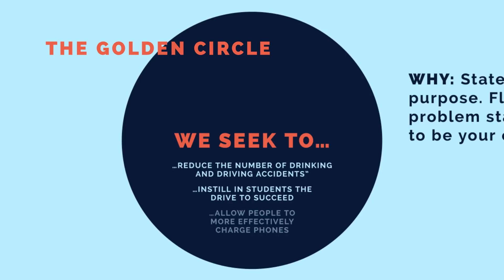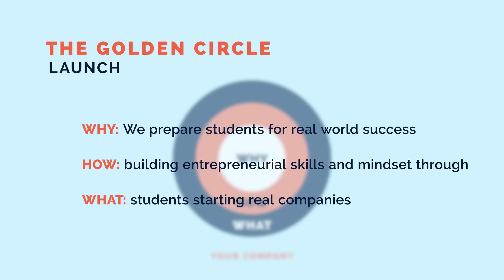Becoming an Entrepreneur: Company Vision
MIT Launch X edX course "Becoming an Entrepreneur"
Week 6: Bringing It All Together - Company Vision